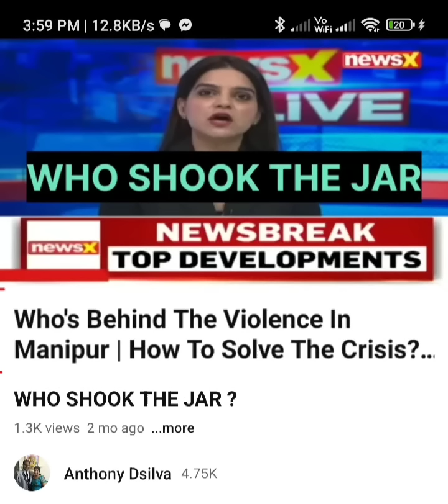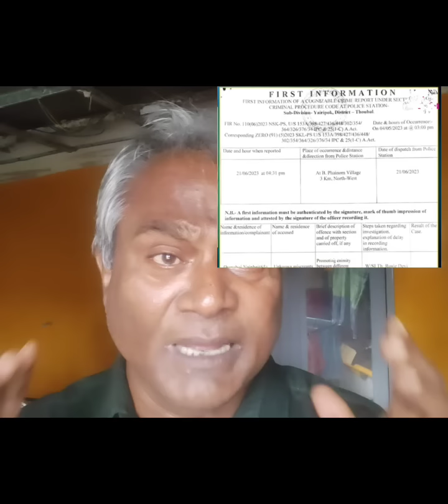Shame ...Shame...Shame on us.MANIPUR we owe an apology ...All girls/ Women we owe an apology.